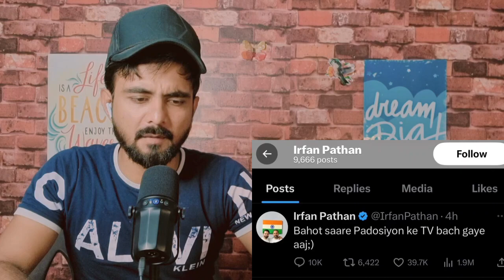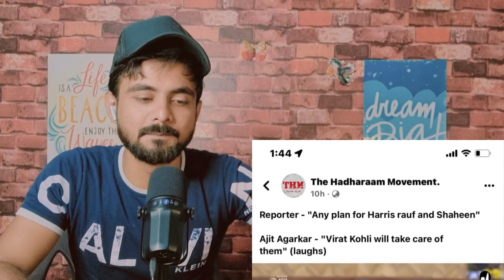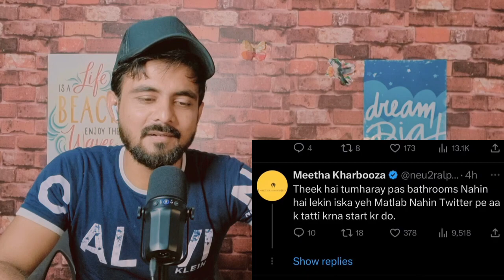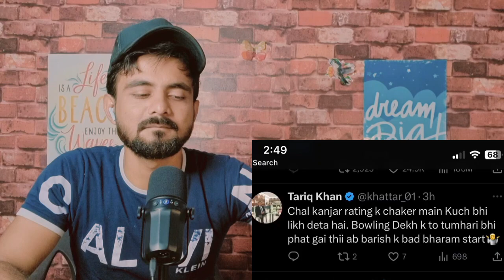Pakistani Meme Game Ft.Irfan Pathan | Indian Reaction